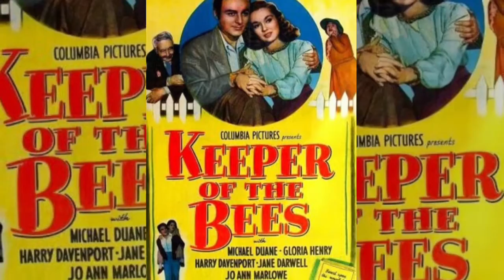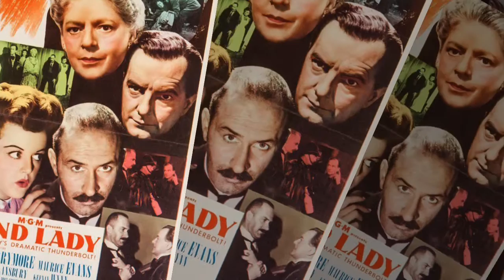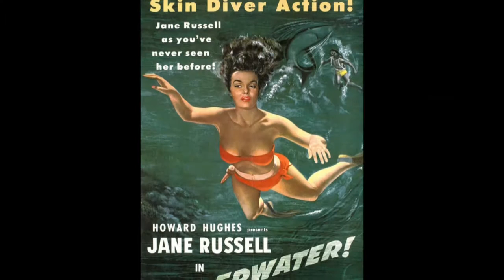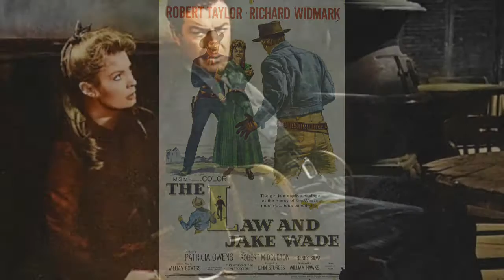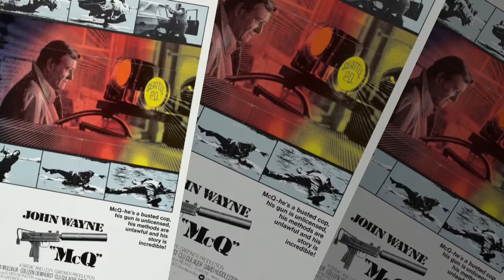JOHN STURGES FILMS